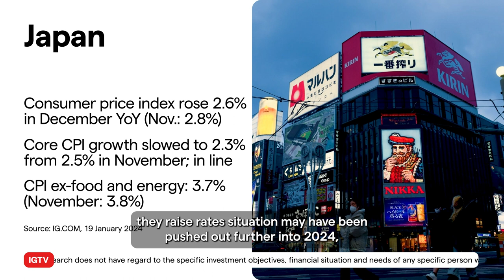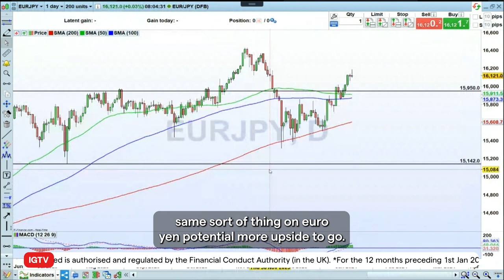Trading volatility the week starting 22 January: USD/JPY on BoJ rates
An event which may cause some volatility for traders is the Bank of Japan (BoJ) rate decision first thing on Tuesday along with the latest set of quarterly economic forecasts. BoJ Governor Kazuo Ueda may be tempted to drop some hints thinking that there will be no move until at least April this year when the Japanese central bank next releases its economic forecasts. The latest inflation data just published in Japan could give the BOJ a bit more time to phase out its monetary stimulus. Headline consumer price index rose 2.6% in December YoY, down from 2.8% in November. This is the slowest CPI growth since July 2022. The core consumer price index (CPI), which excludes fresh food but includes energy costs, in December rose 2.3% from a year earlier, marking the slowest pace of increase since June 2022. It followed a 2.5% rise in November. So, the 'will they won't they raise rates' may have been pushed out further into 2024 but it doesn't mean the policymakers won't begin to adopt a hawkish tone.